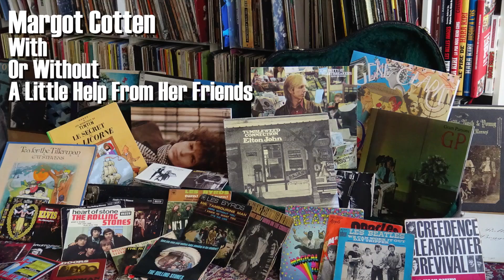I'll Be There For You - Friends Theme Song - Rembrandts Cover with Maïlis Mitrecey